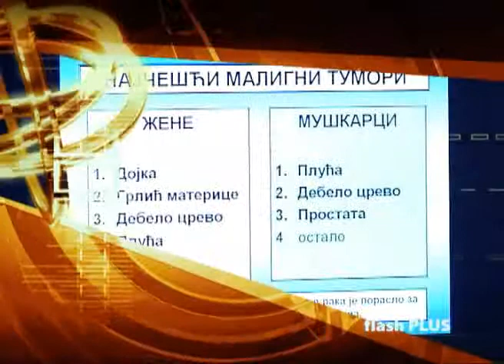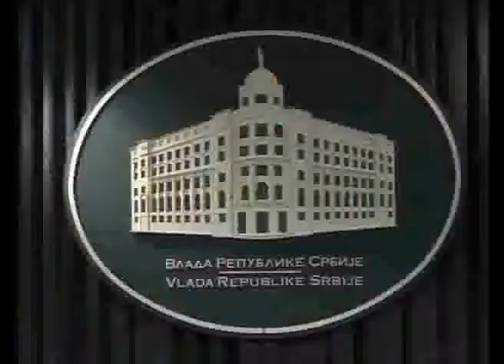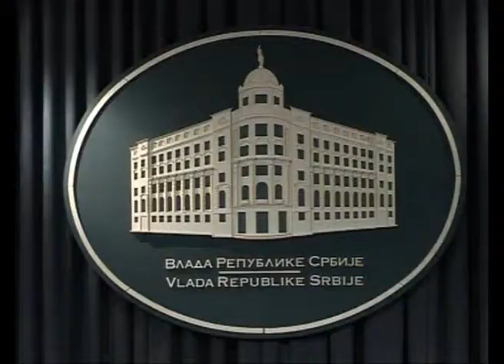FLASH plus - Utorak 29.03.2011. - 1. deo